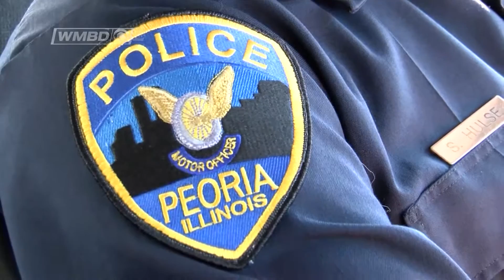Police Ride Along PKG WMBD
Reporter: Marvis Herring
Shot and Edited by Sam Hustis